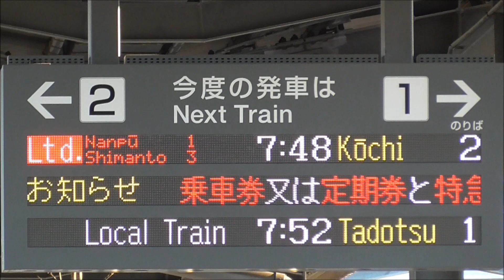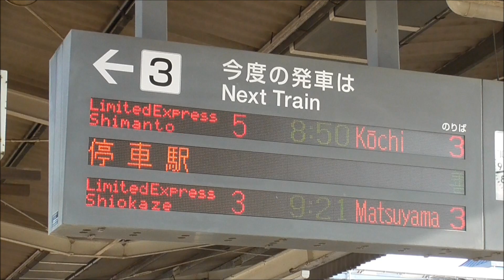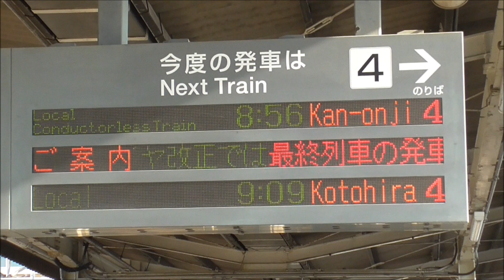【JR四国】2000系 南風・しまんと 到着・発車シーン